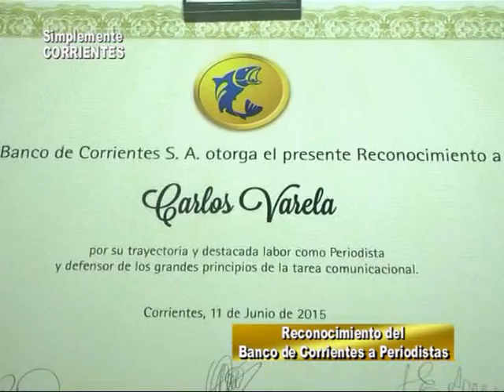Apertura y Banco de Corrientes 1ra parte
Iniciamos el Programa 1025 y los hacemos con el Reconocimiento realizado por el Banco de Corrientes a la trayectoria de Periodistas . . .